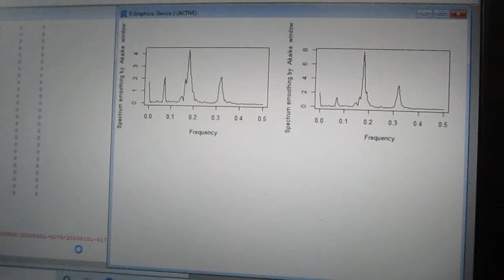超音波の音圧測定解析